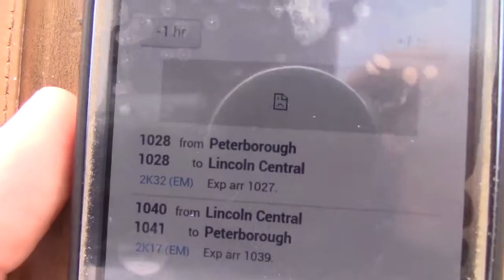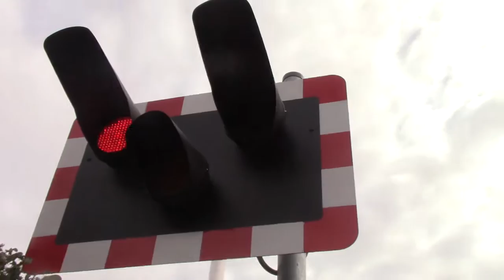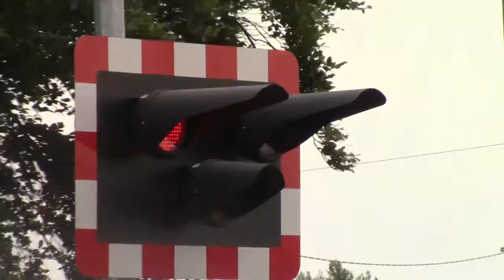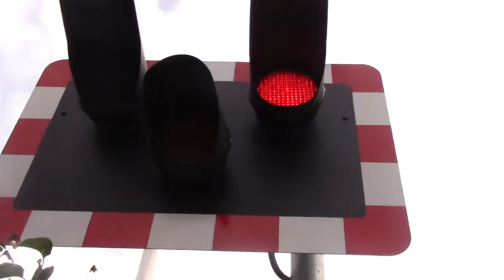Scopwick Level Crossing Lincs 1.8.15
vidoe 1 only.